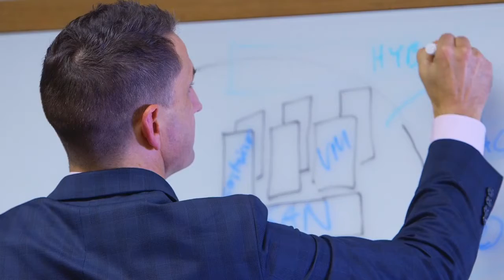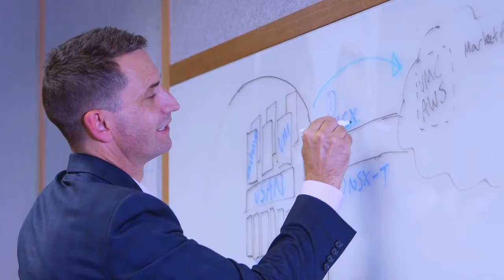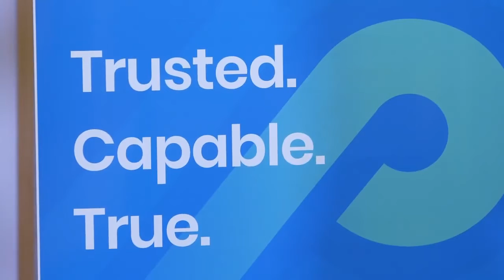Parallo's VMware Partnership and Solutions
Parallo is one of only a handful of Partners in Australia and New Zealand who have the WMware Master Services Competency and we manage thousands of VM’s, petabytes of storage and hundreds of VMware hosts in Australia and New Zealand for banks, universities, health organisations, government, corporates and NFP’s.